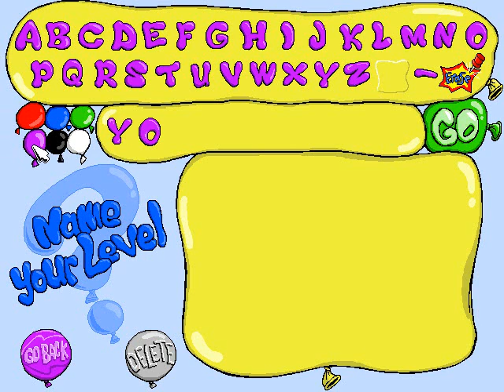Putt-Putt and Pep's Balloon-O-Rama Custom Level Editor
In this video, I will be making 10 customized levels using the built-in level editor in Putt-Putt and Pep's Balloon-O-Rama.